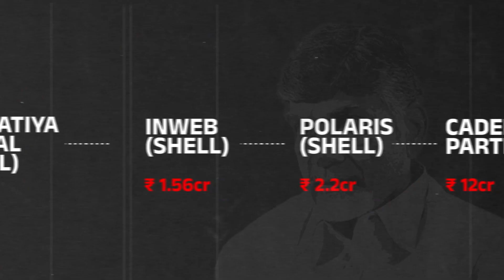Jagan Govt. Provided Justice to The People of AP | The Biggest Scam | 371 Cr Skill Development Scam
371cr AP Skill Development Scam is just the tip of the iceberg. The whole big mountain of Scams is there to unfold through which Chandrababu Naidu looted the money from the pockets of the people of Andhra Pradesh.